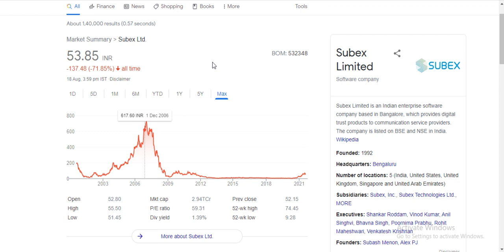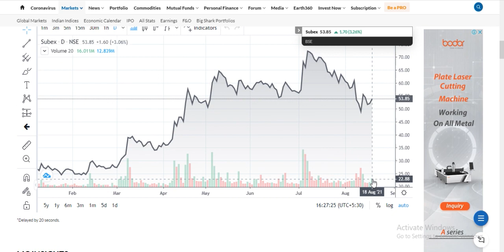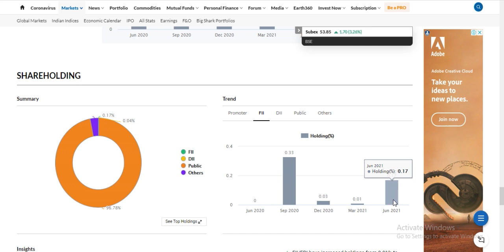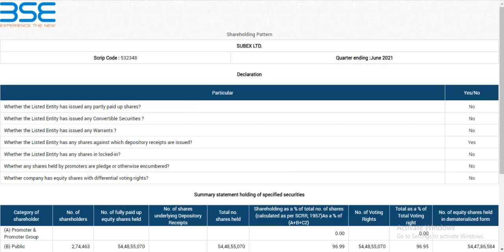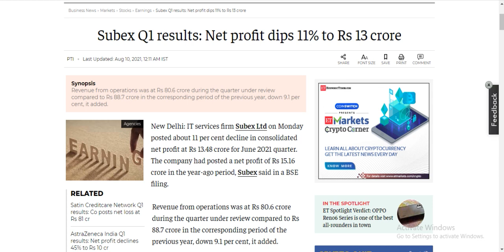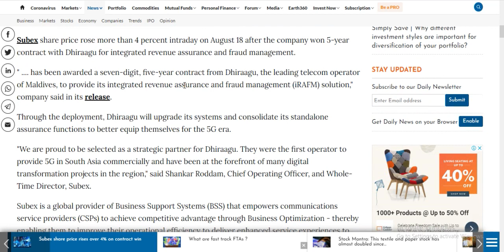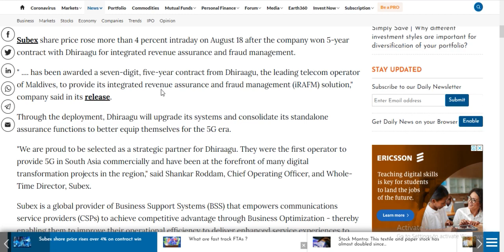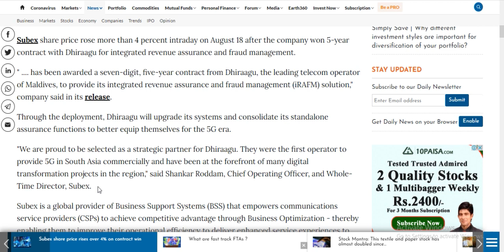Subex Share Hit 5% Up|| Win 5 Years Contract|| 5G Era|| Target Price|| Stock Full Analysis & More.